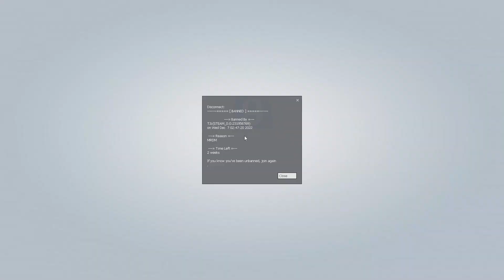Trapping the whole server in a box on Gmod RP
I just put my d*ck in a box...